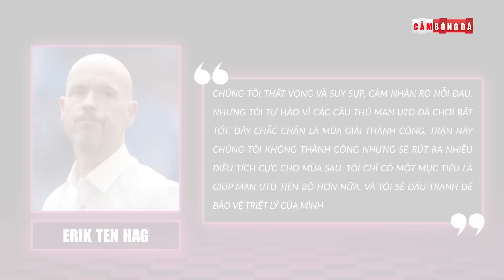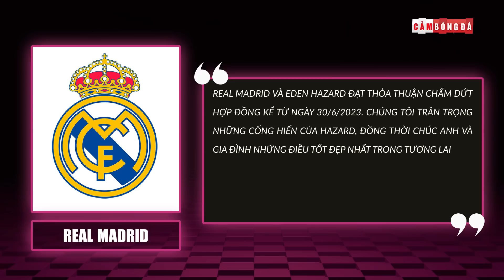BẢN TIN SÁNG 4/6 | PEP BỊ TỐ XEM THƯỜNG FA CUP, HAZARD RỜI REAL, MESSI BỊ LA Ó NGÀY CHIA TAY PSG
BẢN TIN SÁNG 4/6 | PEP BỊ TỐ XEM THƯỜNG FA CUP, HAZARD RỜI REAL, MESSI BỊ LA Ó NGÀY CHIA TAY

👉Ủng hộ Cảm 1 ly cafe nhé:
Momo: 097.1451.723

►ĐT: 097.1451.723